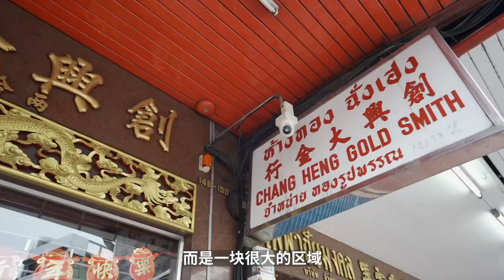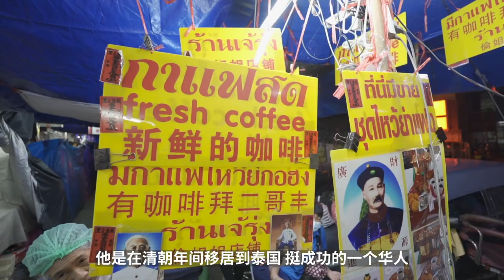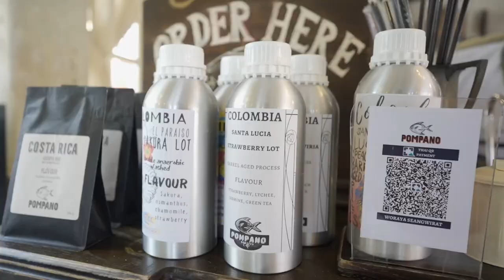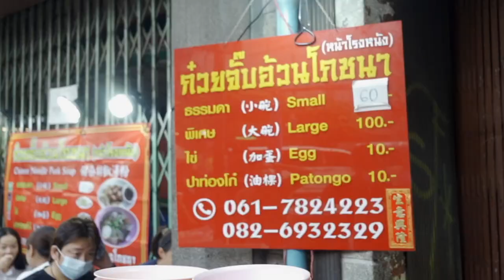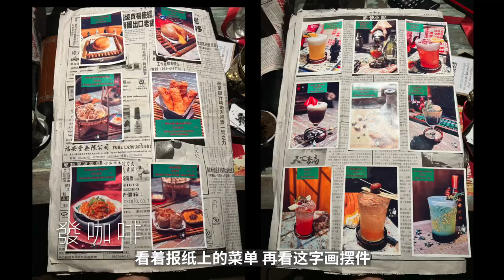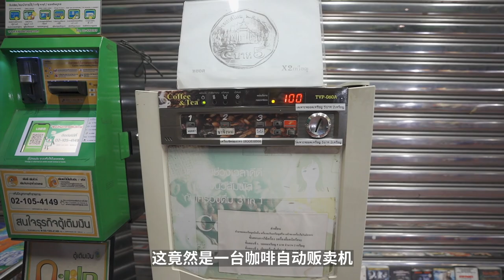Chinatown Bangkok Tour 逛吃曼谷唐人街！熱鬧非凡，與眾不同！| 牛小咖MumaMoo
今天逛曼谷唐人街！
這裡不僅僅是一條街，而是很大的一個區域；
有各種各樣的業態，非常繁華！
這就帶大家去看看幾個有趣的地方！
頻道首頁有更多精彩內容哦！